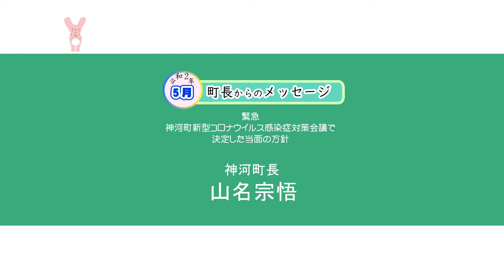神河町新型コロナウイルス感染症対策会議で決定した当面の方針（5月15日）